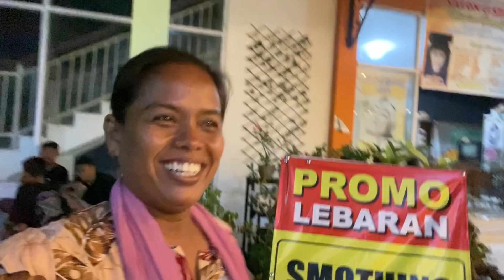SYUKURAN ANGKRINGAN NGGER